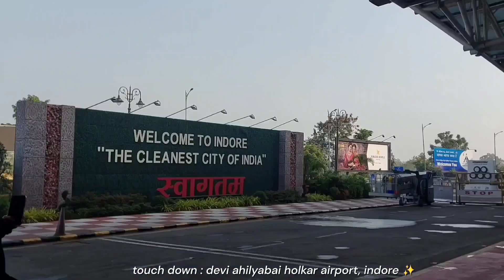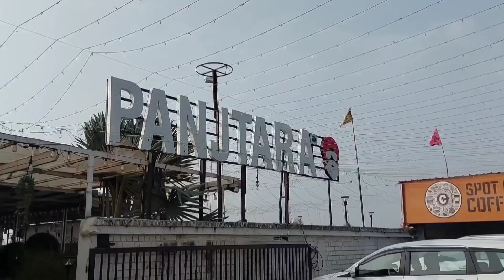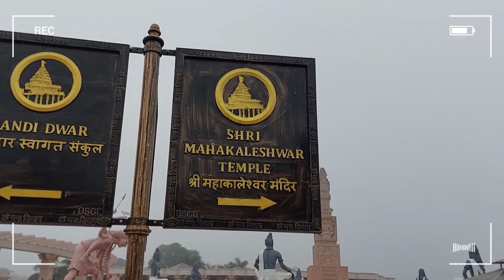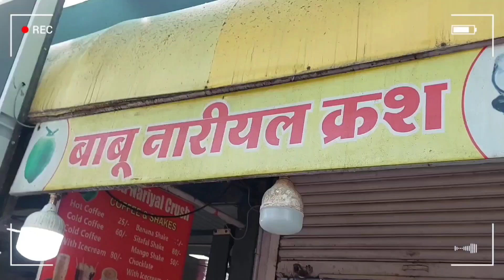Travel vlog✨️visiting omkareshwar, ujjain & indore food diaries🌯🍠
This vlog is a digital diary of my trip to madhya pradesh in India. I hope you enjoy watching this vlog. In addition to this, we also visited few more temples that i didn't vlog, like gadkalika temple, bada ganesh temple and mangalnath temple. Let me know what kind of videos would you like to watch on my channel. I'll see you soon